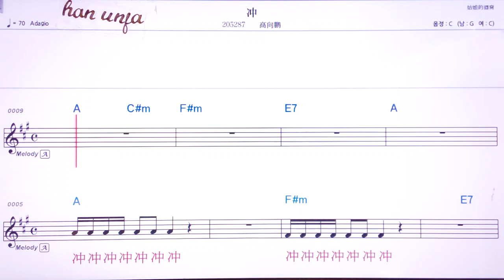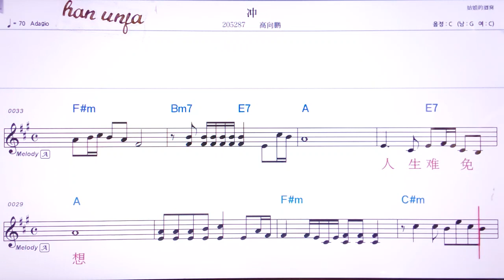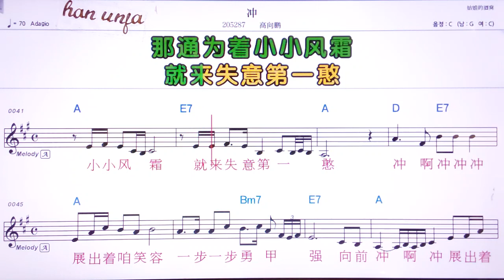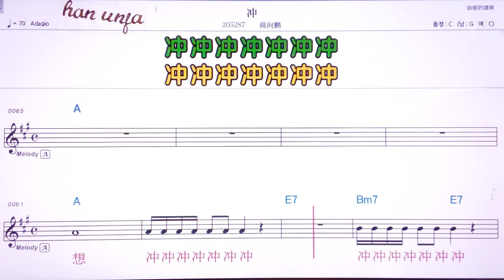💖충/까오시양펑 👍MR,유투브 노래방,가라오케 악보 코드 가사 ,Karaoke,반주